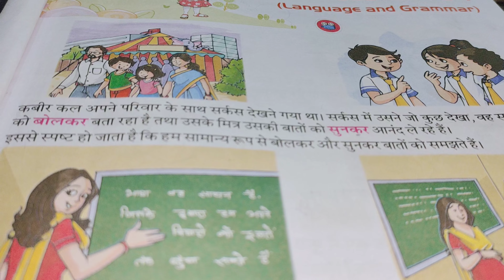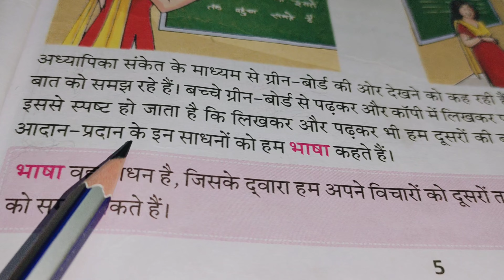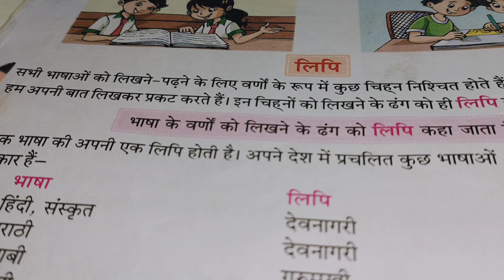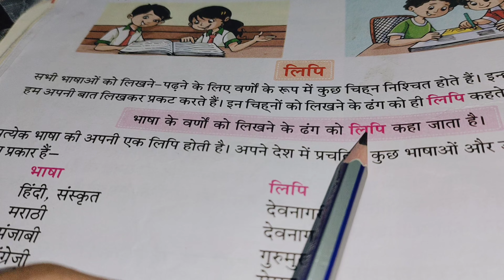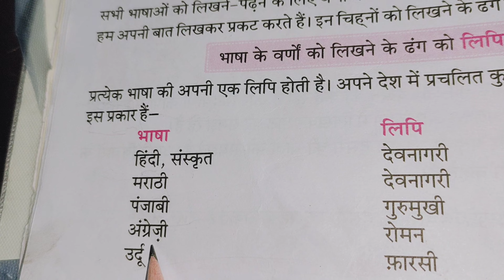भाषा किसे कहते है ? भाषा कितने प्रकार की होती है ? लिपि किसे कहते है ? लिपि कितने प्रकार की होती है